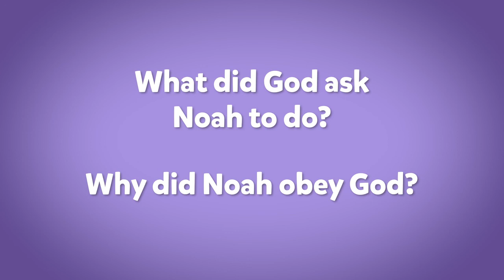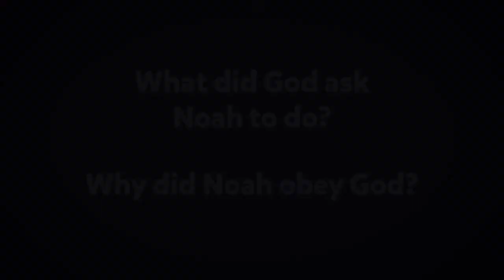Two By Two - Part 1 | July 4-5 | 2 Years-K